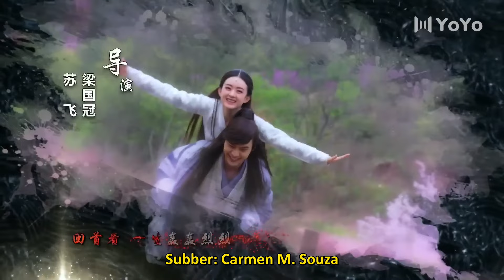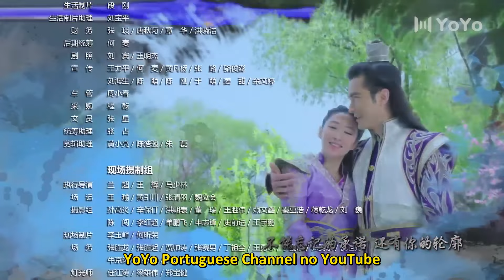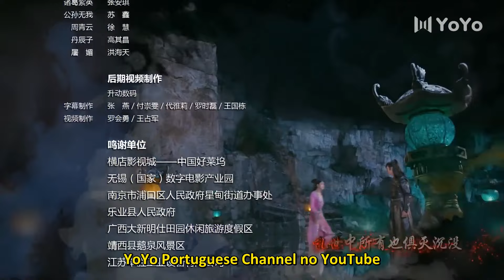[LEGENDADO] A Lenda de Zu 26 | The Legend of Zu | 蜀山战纪之剑侠传奇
🔥Sinopse:
A Seita do Monte Zu, a maior do mundo das artes marciais, tem mantido sua liderança por muitos anos. Para proteger o mundo do caos, Zhuge Yuwo, o líder da seita, colocou a Pedra Escarlate da Alma no corpo de Dong Yin para prevenir que Lv Pao a consiga. Ding Yin então foi para o Monte Zu para praticar suas habilidades, buscando vingança de Lv Pao pelo mundo. Por chance, Ding Yin percebe que a filha de Lv Pao, Yu Wuxin, tem a mesma aparência que sua esposa morta. Os dois se apaixonam. Ding Yin, junto de seus amigos da seita e outros, vivem muitas dificuldades e perigos para proteger o mundo do mal. No entanto, eles caem em um esquema mais sinistro.

💕Elenco:
Yu Wu Xin / Xiao Yu
Ding Ying / Ding Da Li